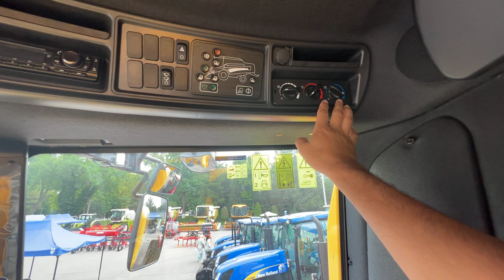KOMBAYN NEW HOLLAND TC4.90 YANGI OBZOR